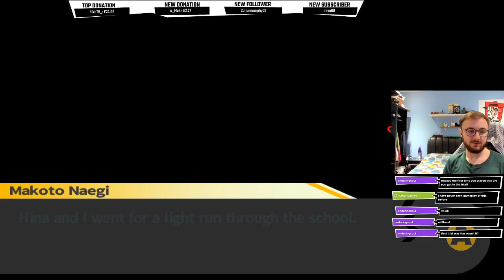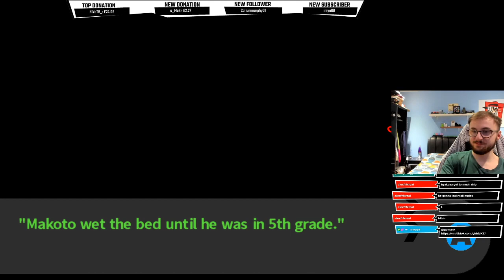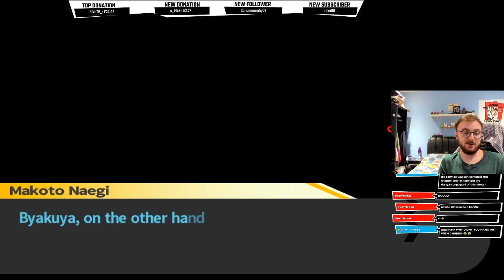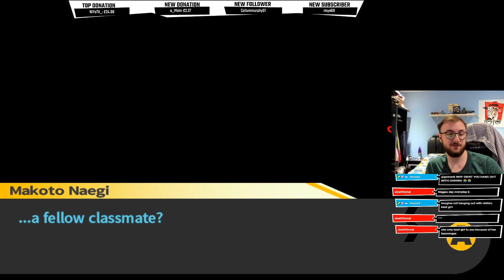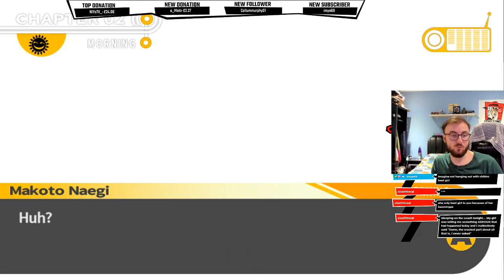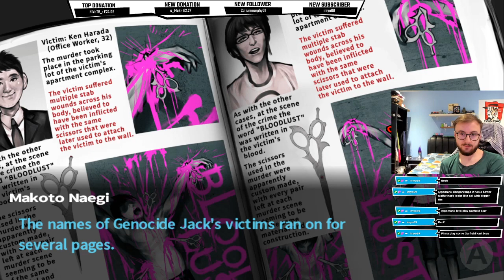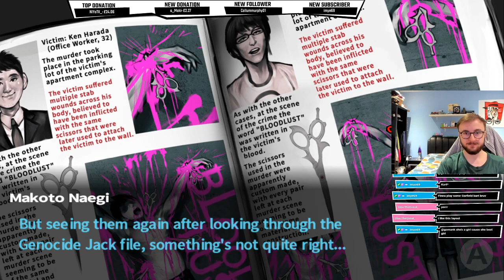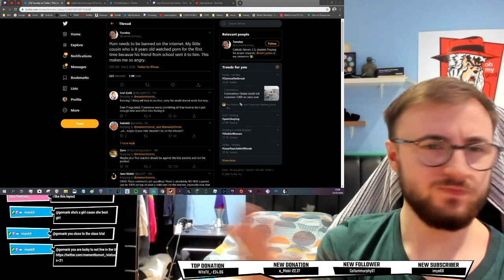Danganronpa: Trigger Happy Havoc LIVE Playthrough/Blind Reaction - Episode 4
My first time/blind reaction to Danganronpa THH!. Like the video to let me know if you wanna see more!